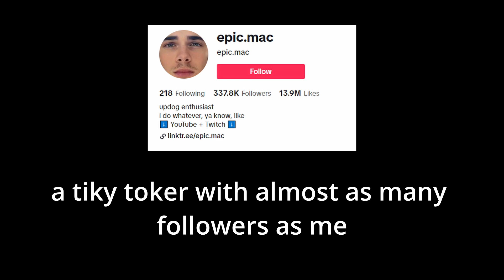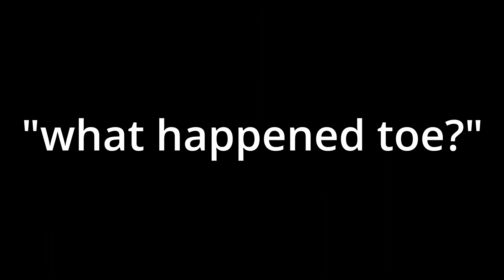Epic Mac Pack Watch *brutal*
epic mac get cliped. ALT+C moment

toenail by @DUGG3Y